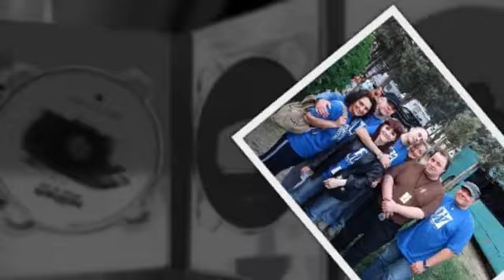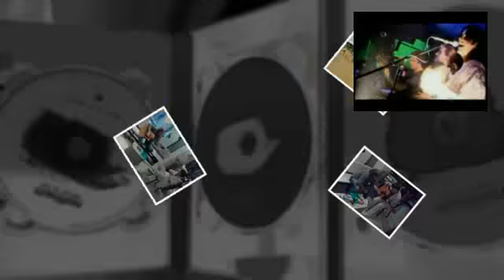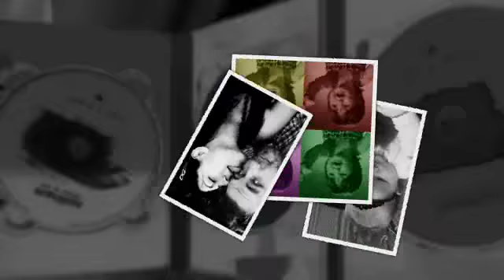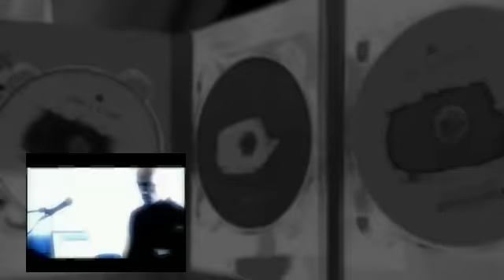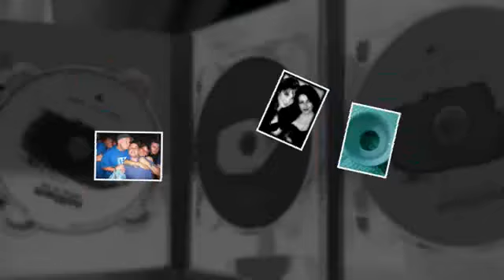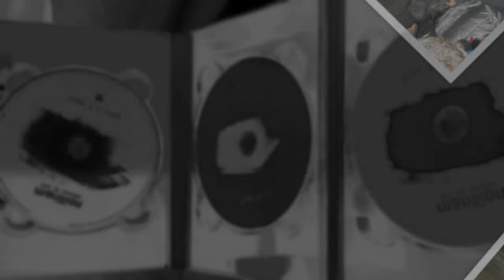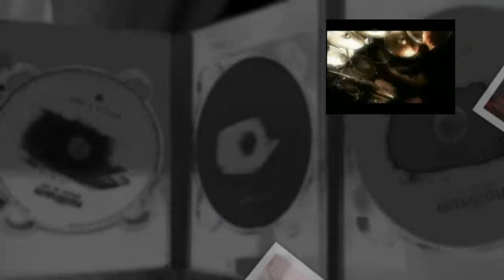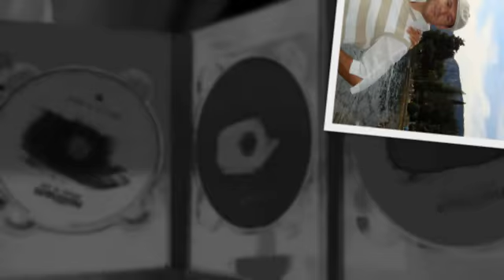Marillion - Ocean Cloud P2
Prodotto con CyberLink PowerDirector da Massimo Jester Dalkeyth.Marillion - Ocean Clouds P1